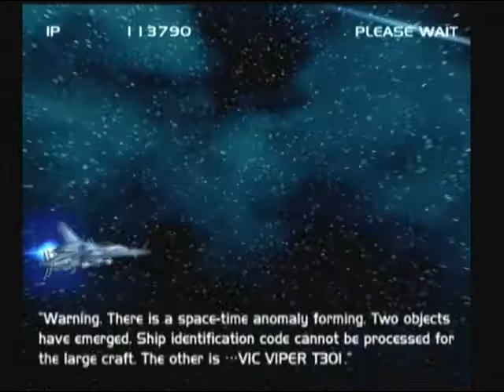Gradius V - Playstation 2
Recorded from original playstation 2

Konami's popular shooting franchise, Gradius, returns in the first installment specially designed for a next-generation platform. With the new Option Controls feature and masterful level design, Gradius V creates a new strategic dimension in shooting as gamers take control of the Vic Viper and blast through seven stages of classic arcade-style action on a non-stop, intense thrill ride to destroy the Bacterian core.